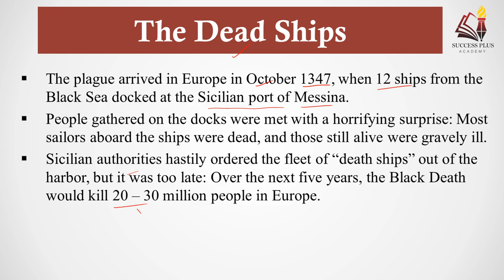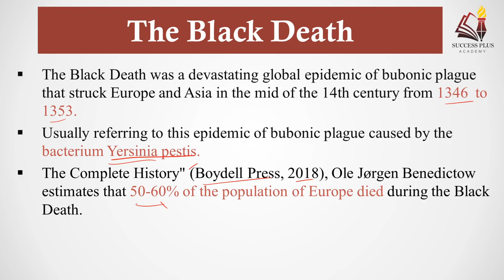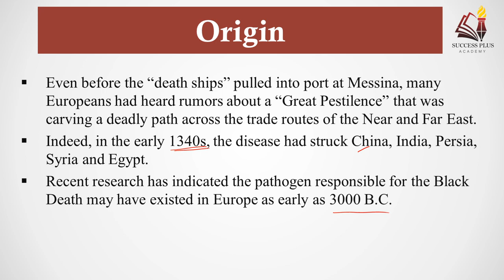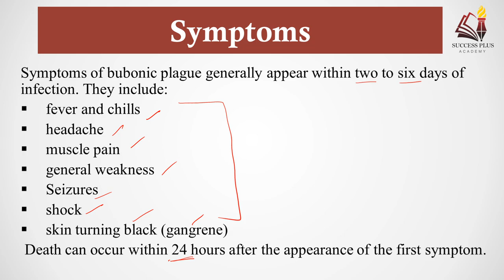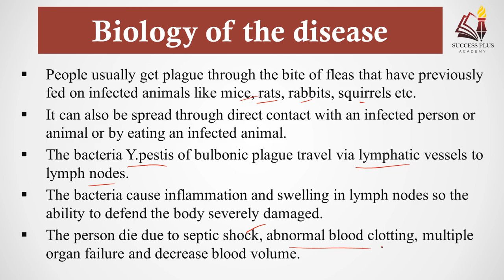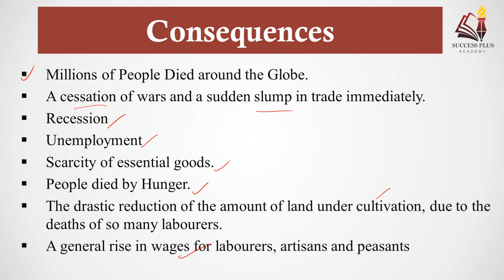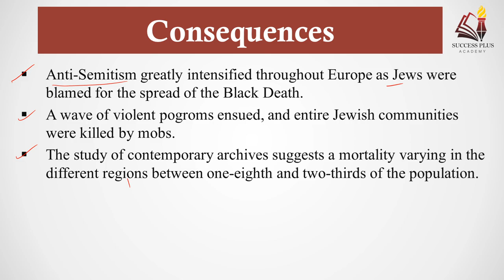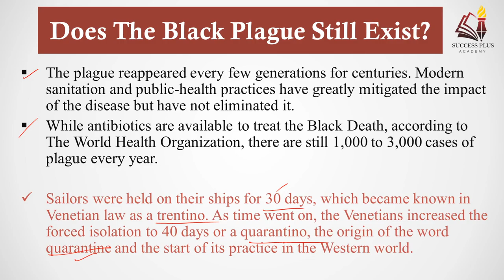The black death of 14th century (यूरोप की एक तिहाई आबादी की जान लेने वाली महामारी)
In this video we have discuss about the Black Death or Black Plague.
The plague arrived in Europe in October 1347, when 12 ships from the Black Sea docked at the Sicilian port of Messina.
People gathered on the docks were met with a horrifying surprise: Most sailors aboard the ships were dead, and those still alive were gravely ill.

Sicilian authorities hastily ordered the fleet of “death ships” out of the harbor, but it was too late: Over the next five years, the Black Death would kill 20 – 30 million people in Europe.